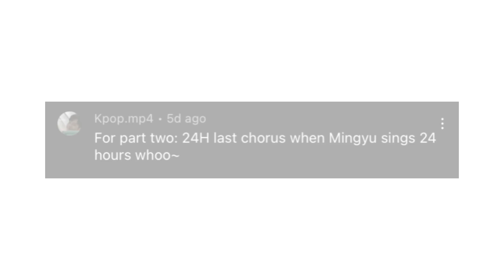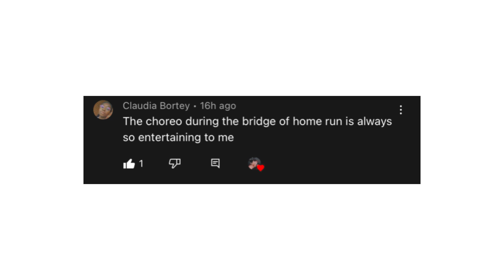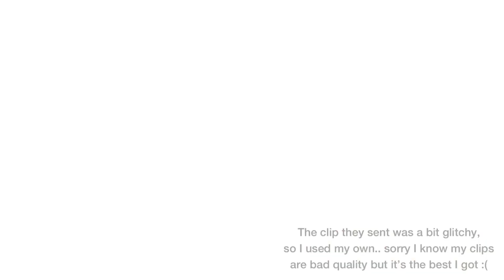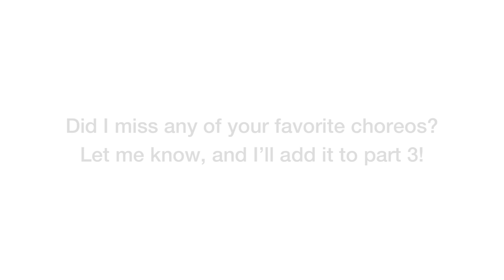Carats favorite Seventeen dance moves (part 3.. part 1? Idk)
Part 3 of the favorite seventeen dance move’s series but this one’s different from the other parts so does that make it.. a different series? Iv never felt more confused about my own content lol